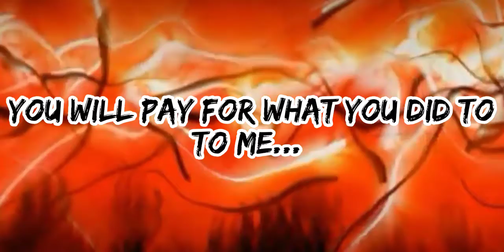???....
A mysterious figure set to come at Uncensored. But Who did what to him???